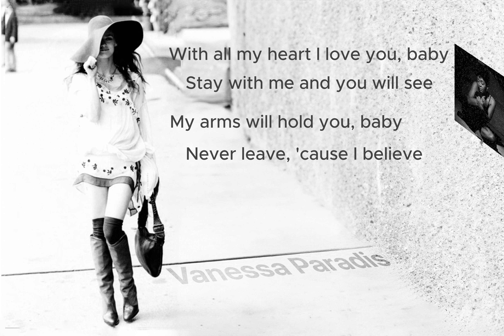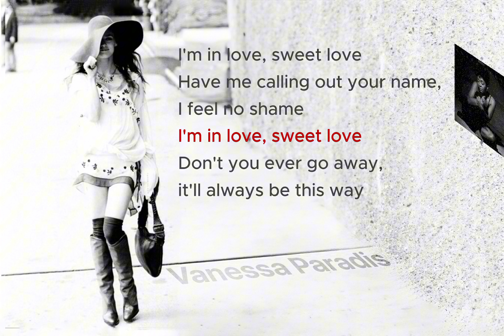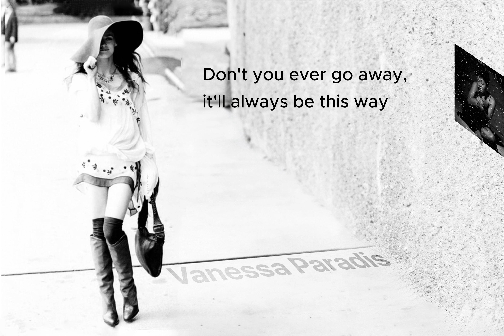Anita Baker - Sweat Love `1994